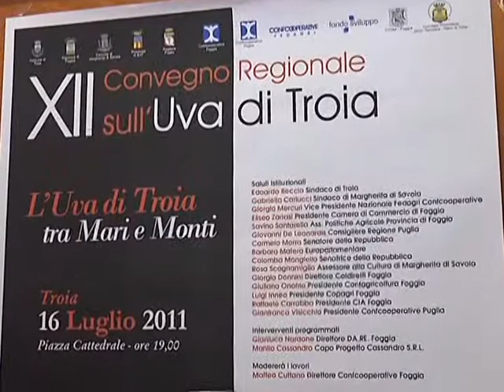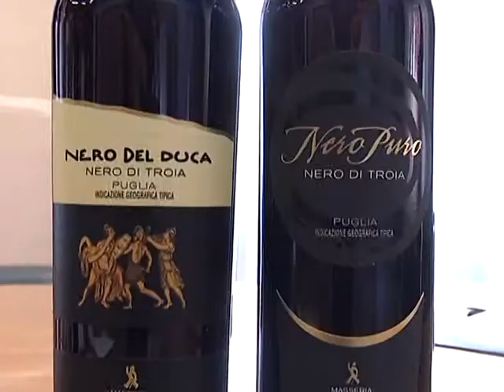Nero di Troia Russo 14 07 2011